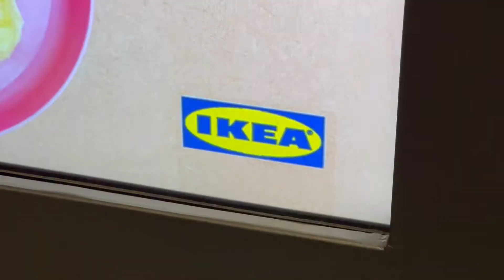Free Friday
Taking time off to relay, play, connect with each other and Sweden thru IKEA!